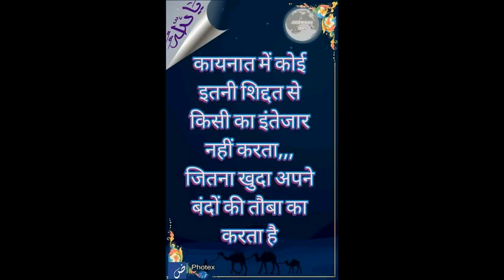Diabetes ko qabu me rakhne ka wazifa Asan Amal